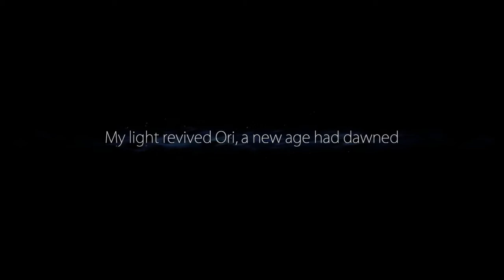Ori and the Blind Forest Part 1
Ori and the Blind Forest is a 2D Metroidvania; a platform game with an emphasis on exploration, collecting items and upgrades, and backtracking to previously inaccessible areas. The player controls Ori, a white guardian spirit, and Sein, who is the light and eyes of the Spirit Tree.

Other Games